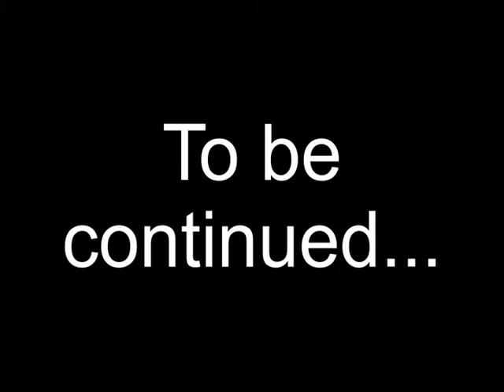Who I am with you. Jack is special because he had a very special person start him.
I've got a ways to go on this ride
But I got a hand to hold that fits just right
You make me laugh, you make me high,
You make me wanna hold on tight